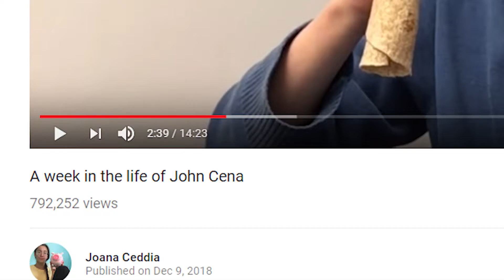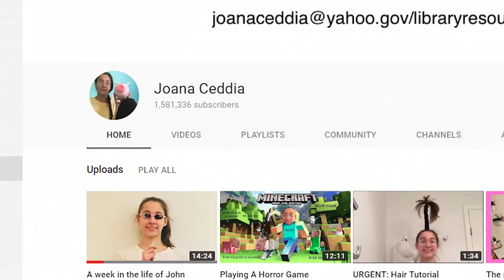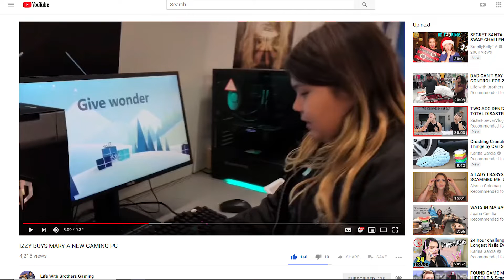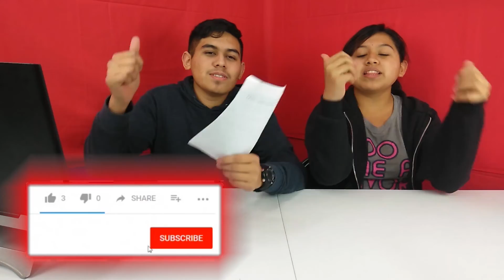THEY DID WHAT??! GUAVA JUICE EXPLORES WHAT? JOJO HAS HER OWN FOOD BRAND! IZZY BUYS PC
Today We discussed the awesome IDEA of JoJo Siwa Snacks and how it looked more appetizing than a Lunchable!!! , an updated on Joana Ceddia and how she gained Many subscribers over the past couple of months. Also how Guava Juice Explored an abandoned Movie Theater and how Scary it is. Last but NOT Least Life with Brothers GAMING Following up on there success of there cool gaming Channel . PLEASE CHECK OUT THEIR VIDEOS BELOW!!!

WE FOUND JOJO FOOD AT WALMART!!! - JoJo Siwa

A week in the life of John Cena - Joana Ceddia

Exploring an Abandoned Movie Theatre at 3AM! - Gauva Juice

IZZY BUYS MARY A NEW GAMING PC - Life with brothers GAMING